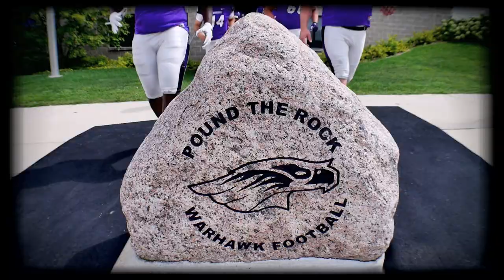UW-Whitewater Football 2017 Intro Video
The official 2017 University of Wisconsin-Whitewater football intro video played on the scoreboard prior to all home games at Perkins Stadium.